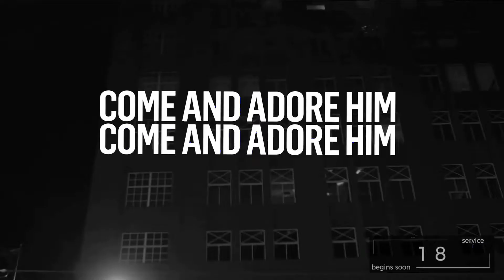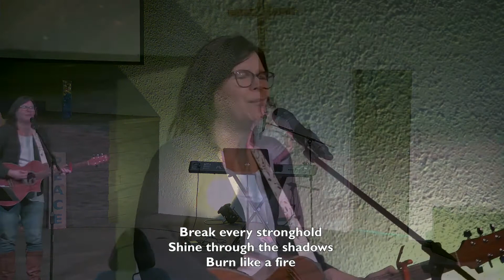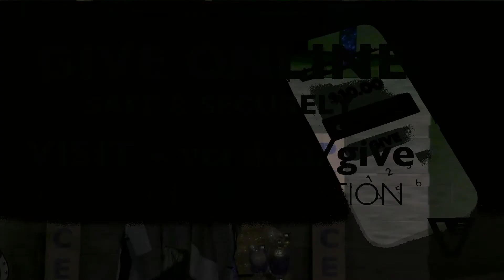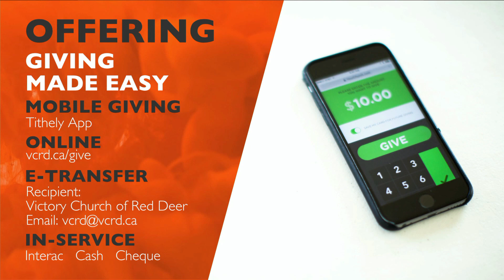The Quest For Peace | Pt 3 | Pastor Chuck Roth